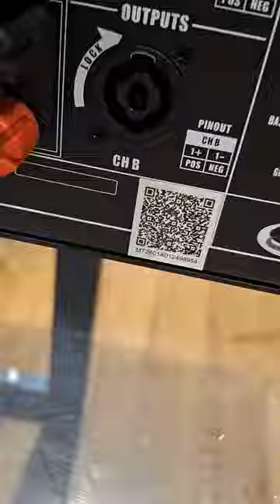The Nx Audio MT2201 has a big brother - MT2601!! Available Now.